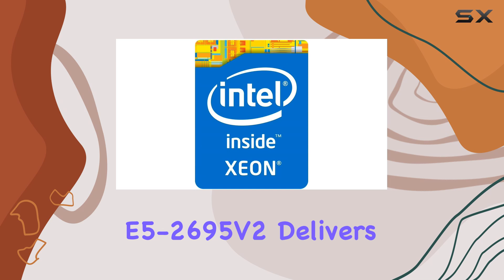Unleashing Power: Intel Xeon E5-2695V2 2.4 GHz 12 LGA 2011 Processor Review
0:00 Intro
0:06 Review

Things that we mentioned in this video:
Intel Xeon E5-2695V2 2.4 : B00F29ZSZ6